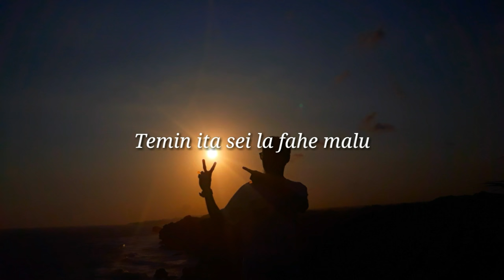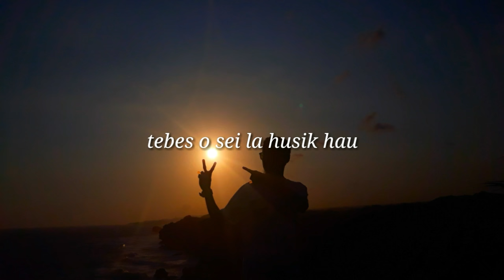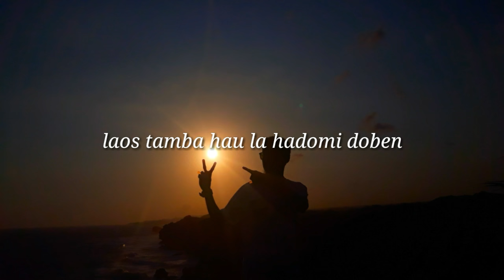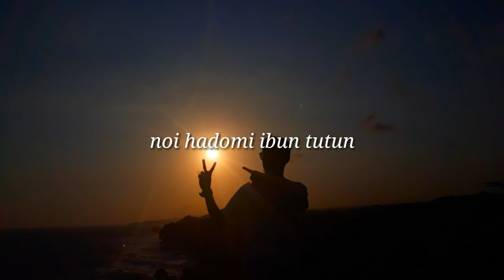Dala Barak-Mario G klau (Lirik Video)